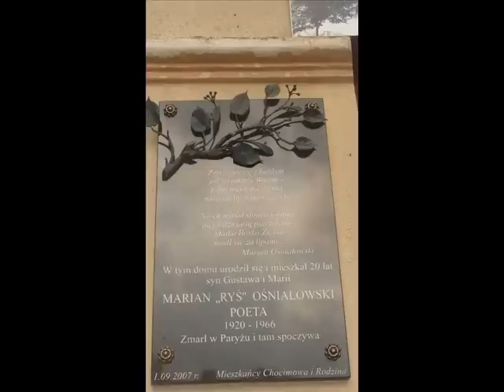I rajd Włóczykija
I rajd "Włóczykija", Chocimów, 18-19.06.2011r.